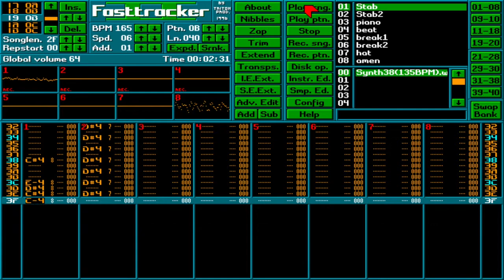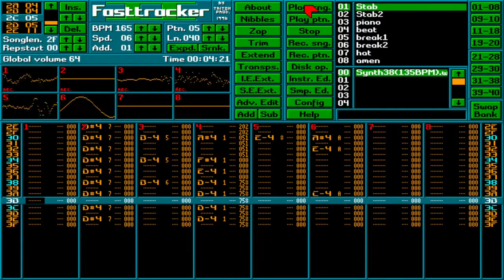Disk Jockey J - The Demise (Fasttracker 2)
The software here is a clone of Fasttracker 2 from 1996.
Excellent piece of software!!